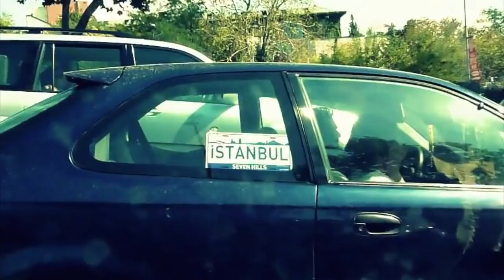MASSIVE WHITE DOG PAINTED LIKE A ZEBRA IN ORDER TO SAVE HIS LIFE!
Every rescuer, sooner or later has to become "creative" in order to save a life.. .
That´s what we did the day we turned a massive kangal into a weird dog-zebra... Listen to the story...